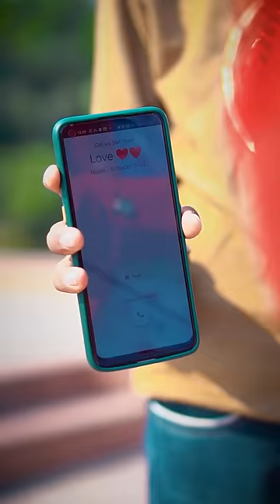Humnava Mere❤️ || Sad Love Story 🥺💔